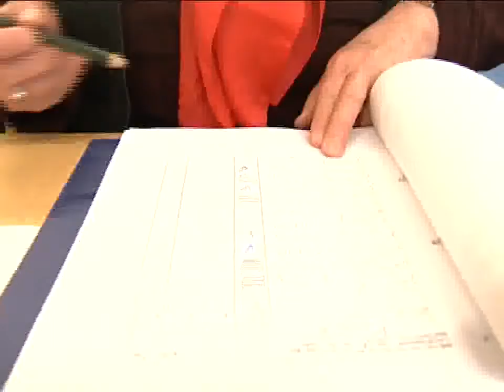HAMBURG'DA OY KULLANMA YAŞI 16'YA DÜŞTÜ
Almanya'nın kuzeyindeki Hamburg Eyalet Meclisinde  yapılan oylamayla 16 yaşından itibaren oy kullanma hakkı verildi. Sosyal Demokrat Parti SPD, Yeşiller ve Hür Demokrat Parti FDP'dan bazı eyalet milletvekilleri, 16 yaşından itibaren seçme hakkına evet derken, Hristiyan Demokrat Parti CDU'lu tüm milletvekilleri karşı oy kullandı. Yıllardan beri özellikle Yeşiller partisi Hamburg şehrinde 16-17 yaşındaki gençlere de oy hakkı verilmesi için çaba göstermişlerdi. Yeşiller Eyalet Başkanı Katharina Fegebank, oy hakkı verilmesini 'Yeşil başarı' olarak niteledi.

Hamburg'da 16 yaşından büyük gençler, ilk defa enerji ağlarının geri satın alınması konusunda yapılması planlanan Eylül'deki halk oylamasına katılabilecekler. Bir dahaki seçimler ise 2015'te yapılacak. Hamburg Eyalet Meclisi, üçte iki çoğunluğun evet oyu ile bundan böyle eyalet seçimlerinin de beş yılda bir yapılmasına karar verdi. Önceki uygulamaya göre 4 yılda bir eyalet seçimi yapılıyordu. Almanya'nın 7 eyaletinde 16 yaşından itibaren mahalli seçimlere katılma hakkı verilirken, yalnızca Bremen ve Brandenburg eyaletlerinde gençlerin eyalet parlamentosu seçimine katılmalarına izin veriliyor.